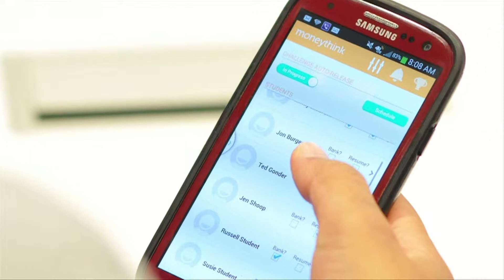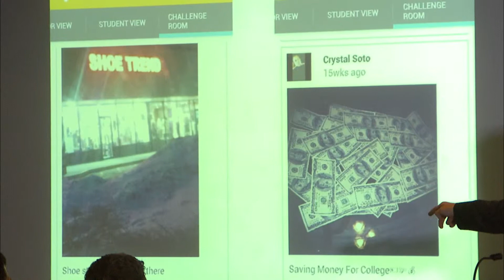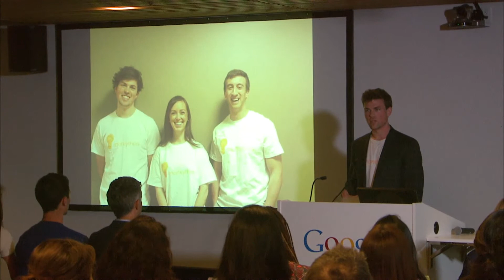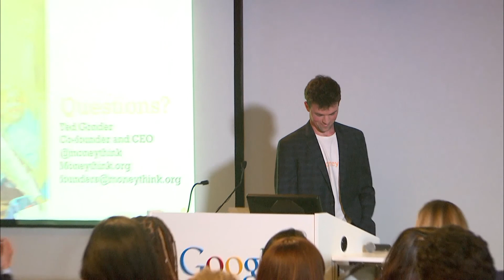Moneythink at Fast Forward Demo Day 2014